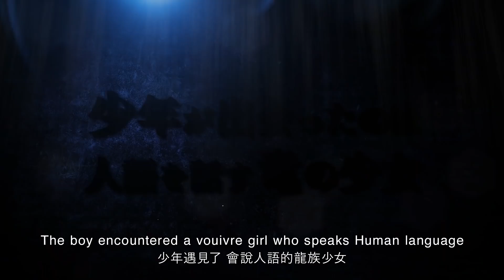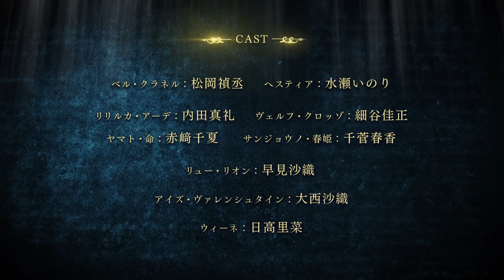Is It Wrong to Try to Pick Up Girls in a Dungeon? 3rd Season Anime Trailer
The official website for Dungeon ni Deai o Motomeru no wa Machigatteiru Darō ka III (Is It Wrong to Try to Pick Up Girls in a Dungeon? III), the third anime season based on Fujino Ōmori and Suzuhito Yasuda's light novel series, began streaming a new promotional video on Tuesday. The video features Yuka Iguchi's opening theme song "over and over."

The anime will premiere on October 2 after a delay from July to "October or later" due to the effects of the new coronavirus disease (COVID-19). The anime will air on Tokyo MX, Sun TV, KBS Kyoto, and BS11 on October 2 at 24:30 (effectively October 3 at 12:30 a.m.), and will then air on AT-X on October 3. The show will also stream in Japan on d Anime Store, U-NEXT, Anime Hōdai, GyaO!, Bandai Channel, FOD, niconico, VideoMarket, and dTV.

Sentai Filmwoks has licensed the season.

The third season will feature a returning staff and cast. Rina Hidaka joins the cast as the character Wiene, who was teased at the end of the final episode of the second season.

The band sajou no hana is performing the anime's ending theme song.

The anime's first season premiered in April 2015 and had 13 episodes, and the second season premiered in July 2019 and had 12 episodes. The anime franchise also includes two OVAs, the Is It Wrong to Try to Pick Up Girls in a Dungeon?: Arrow of the Orion film, and the Sword Oratoria: Is It Wrong to Try to Pick Up Girls in a Dungeon? On the Side spinoff television series.

Yen Press is releasing both the original novel series and the Sword Oratoria spinoff novels, as well as their respective manga adaptations, in North America.

Sources: Is It Wrong to Try to Pick Up Girls in a Dungeon? anime's website, Comic Natalie